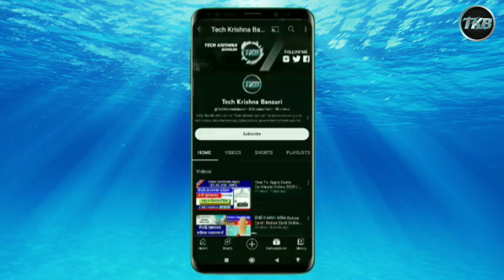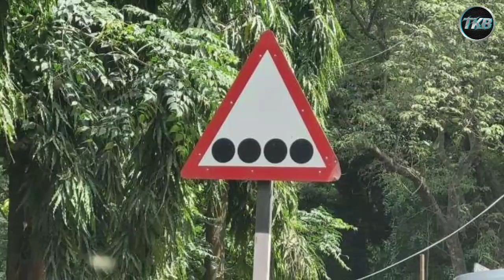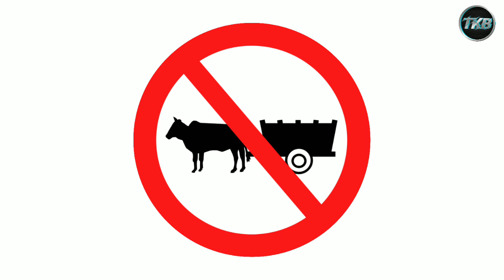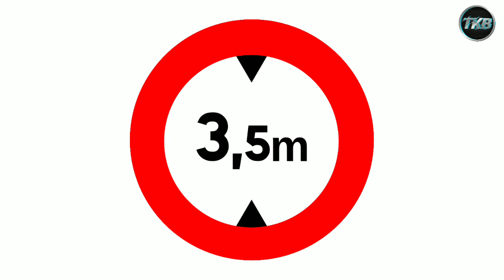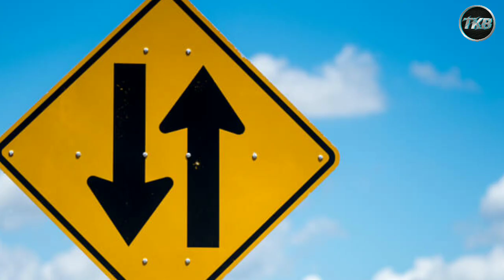Indian Traffic Road Signs And Traffic Symbols Meanings || Driving Licence Test RTO Symbols || Part-1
Hi Guys,

In this video you get information about indian traffic road signs and traffic symbols meanings.